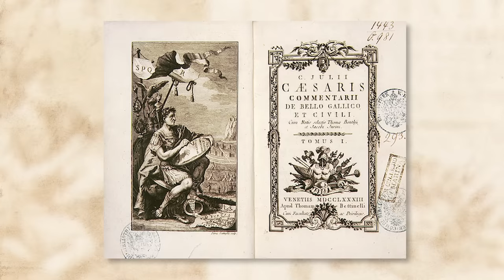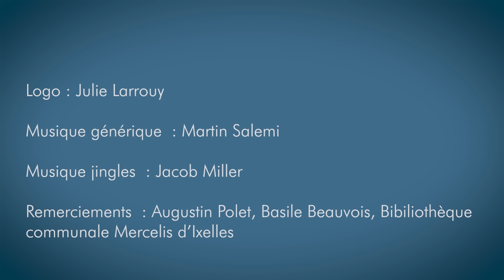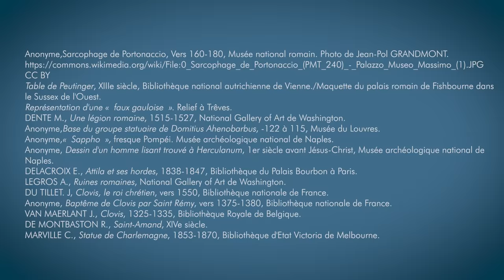Histoire de la Belgique avant 1830 (1/5): de l'Antiquité à Charlemagne.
Comment la Belgique est passée du monde celtique au monde romain? Depuis quand parle-t-on des langues romane et germanique en Belgique? Quelles traces ont laissé les dynasties franques des Mérovingiens et des Carolingiens en Belgique? Quel rôle a joué Charlemagne en Belgique et quel fut l'impact du Traité de Verdun pour la Belgique? Autant de questions auxquelles on tente (modestement) de répondre dans cette première vidéo de la chaîne "Van De Belgique" consacrée à l'histoire de la Belgique.

Cette vidéo est la première d'une série de cinq épisodes sur l'histoire de la Belgique avant son indépendance en 1830.

⏱Chapitres :

0:00: Intro

0:21: Présentation de la chaîne

1:19: Chapitre 1: la Belgique des Celtes aux Romains, -50 à 476.

6:57: Chapitre 2: de la Belgique romaine aux premiers royaumes francs, 476 à 768.

8:28: Chapitre 3: de Charlemagne au Traité de Verdun, 768 à 843.

📖 Bibliographie:

BITSCH M.-T., Histoire de la Belgique, Paris, Hatier, 1992.

CESAR J., Guerre des Gaules, Gallimard

DENECKERE G., DE PAEPE T., DE WEVER B. Een geschiedenis van België, Gand, Academia Press, 2022.

DUBOIS S., L'invention de la Belgique : genèse d'un État-nation, 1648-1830. Bruxelles, Racine, 2005.

DUMONT G.-H., Histoire de la Belgique, des origines à 1830, Bruxelles, Le Cri, 2005.

GENICOT L., LEFEVRE J. & RUWET J., Histoire de la Belgique, Tournai, Casterman,1961.

HASQUIN H., Dictionnaire d'histoire de Belgique, Bruxelles, Didier Hatier, 2003.

HAYT F., GALLOY D., La Belgique. Des tribus gauloises à l’État fédéral. De Boeck, 2001.

MABILLE X., Histoire politique de la Belgique, Bruxelles,  CRISP, 2000.

STEVENS A., TIXHON F., L’Histoire de la Belgique Pour les Nuls, Bruxelles, First, 2010.

STENGERS Jean, Les Racines de la Belgique : histoire du sentiment national en Belgique des origines à 1918, Bruxelles, Racine, 2000.

WILS L. Histoire des nations belges. Belgique, Wallonie, Flandre : quinze siècles de passé commun, Bruxelles, Labor, 2005.

Erratum: la vidéo date de mars 2023, et non 2022, comme indiqué par erreur dans le générique.